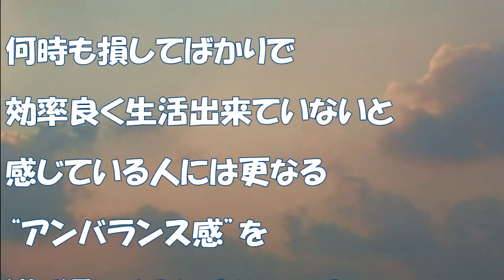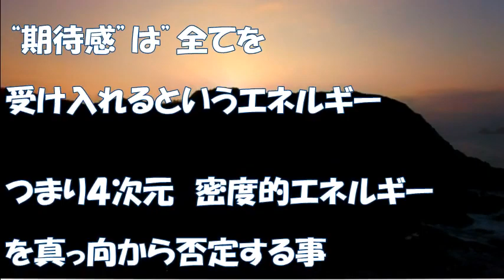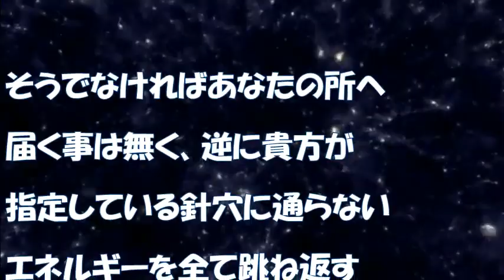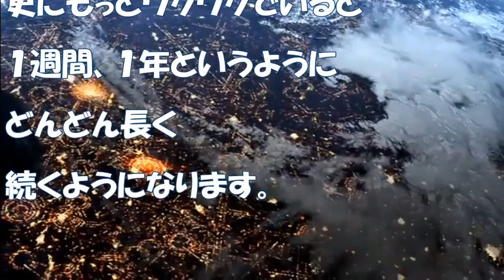【バシャール】 最新 2017年 裏に隠された負の信念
バシャールからのメッセージ　　最新　負の信念
裏に隠された“負の信念”を見つけ出してどんどん
手放してゆくようにしましょう！